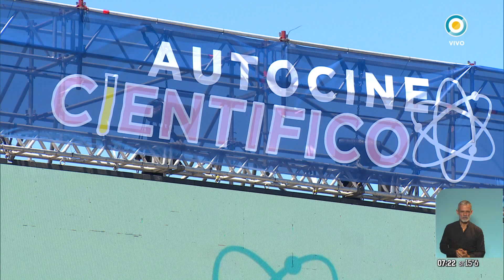Inauguran en Adrogué un autocine científico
En el playón que ocupaba un supermercado y con la organización de la Universidad Nacional Guillermo Brown y el Municipio de Almirante Brown se proyectarán en pantalla gigante más 30 películas sobre ciencia, documentales, educativos y experimentales.